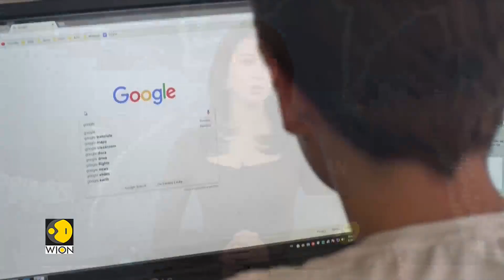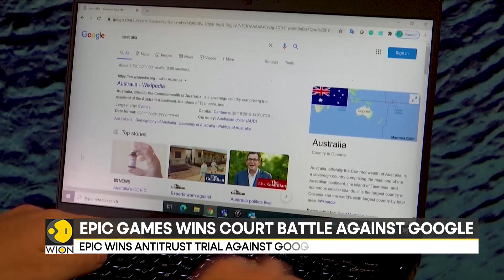Epic Games wins major court battle against Google | Latest News | WION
Epic Games has won a major US court case against search engine giant Google, where it accused it of wielding illegal monopoly power through its Android app store.